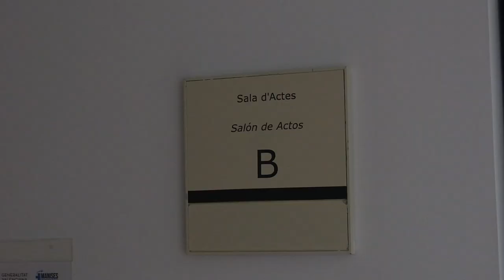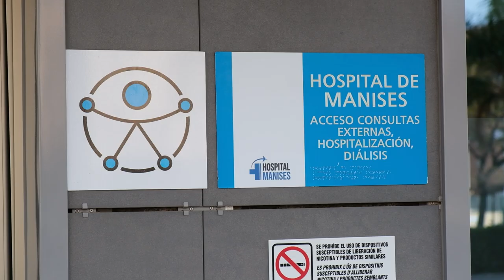Talleres trimestrales para pacientes ostomizados | Cecova TV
El Hospital de Manises ha lanzado una nueva iniciativa para mejorar la calidad de vida de las personas con ostomías. Se trata de talleres trimestrales organizados por el equipo de enfermería estomaterapeuta, bajo el lema “Cuidar fuera de consulta, un paso más”. Estos talleres tienen como objetivo enseñar, compartir experiencias y resolver las dudas de los pacientes, ofreciendo un espacio de apoyo continuo.